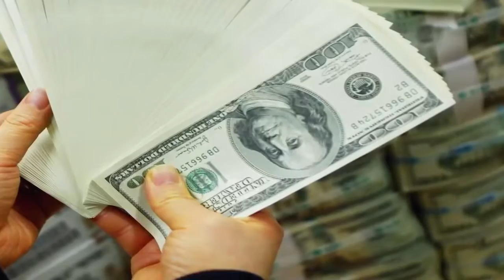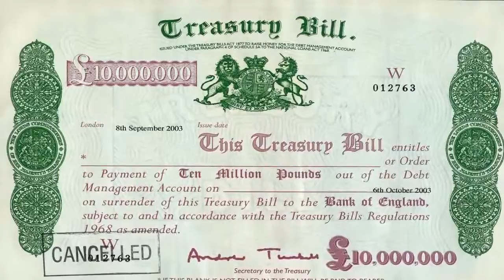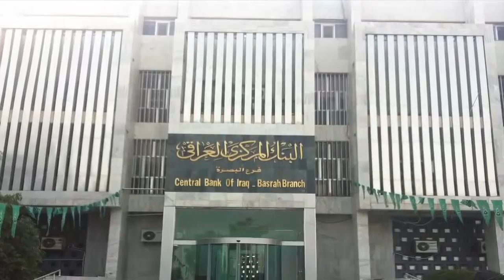أكبر 10 سرقات في التاريخ